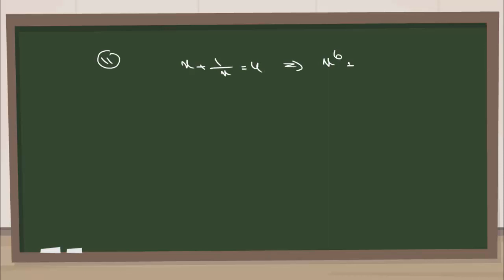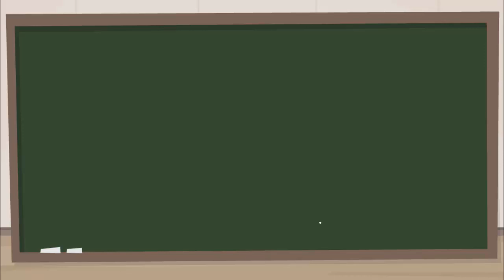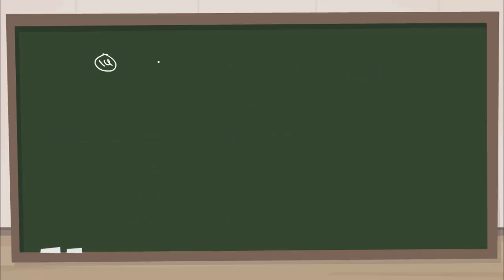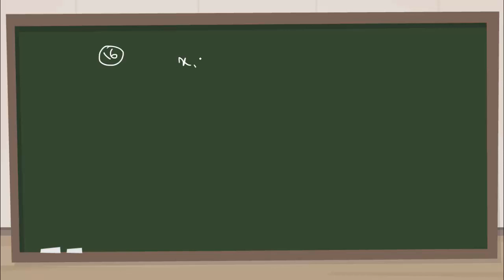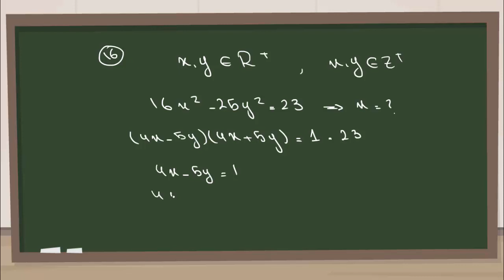يوز أونلاين - بنك الرياضيات - الصفحة 124